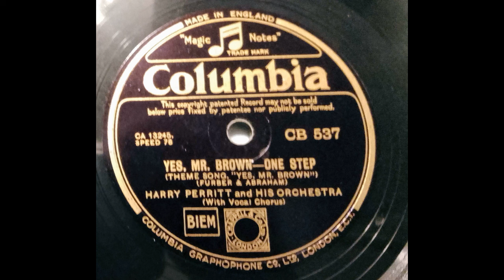Harry Perritt & his orchestra - "Yes Mr Brown", recorded November 1932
"Yes Mr Brown" is a lost 1932 musical film that starred Jack Buchanan & Elsie Randolph. The title song was quite popular and was recorded by the bands of Jack Payne, Ray Noble, & Billy Cotton amongst others, in addition to Jack Buchanan himself. A rarer version is this one, recorded in November 1932 by Harry Perritt & his orchestra, one of only two records released by this orchestra. An upbeat fast tempo interpretation, on the strength of this I wish they had recorded more than they did.